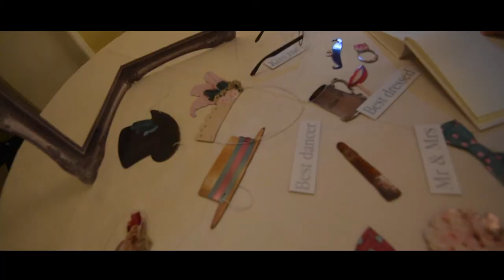Irfan&Besare - Wedding Film - Luna Pictures